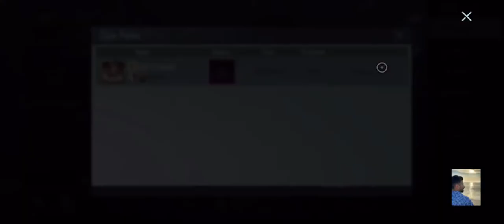PUBG LIVESTREAM PART 13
Watch me play BATTLEGROUNDS MOBILE INDIA via Omlet Arcade!